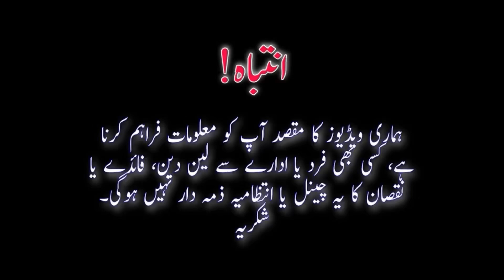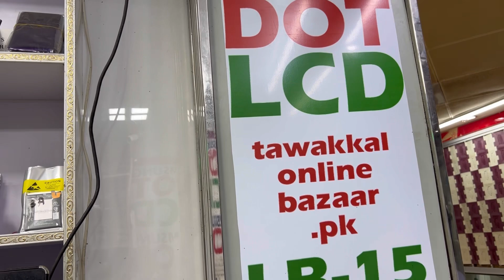Samsung Motorola One Plus Google Pixel iPhone LCD Housing Battery & other spare parts